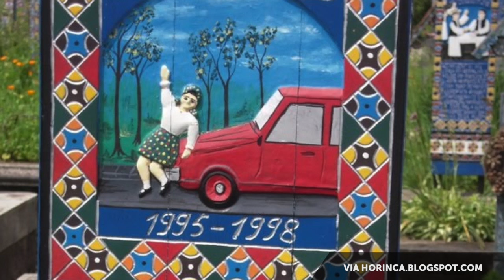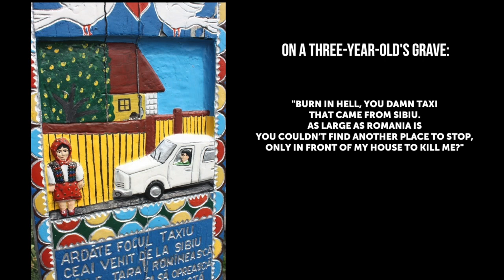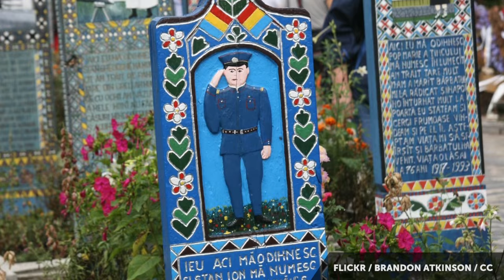Merry Cemetery | 100 Wonders | Atlas Obscura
This small-town Romanian cemetery is filled with darkly humorous graves.